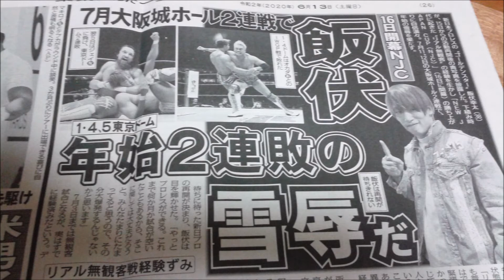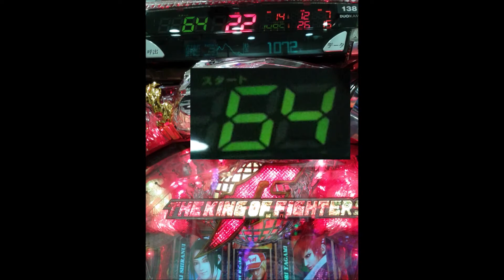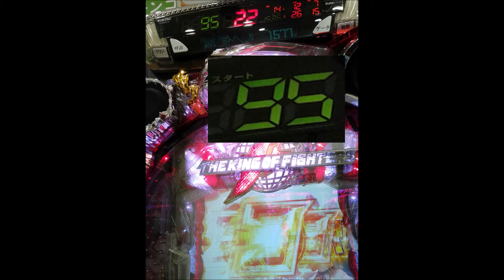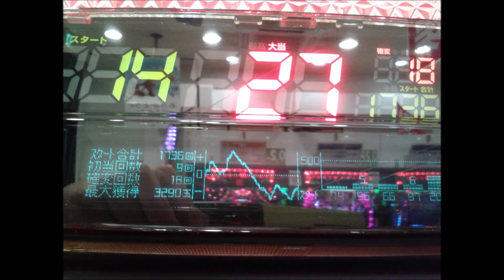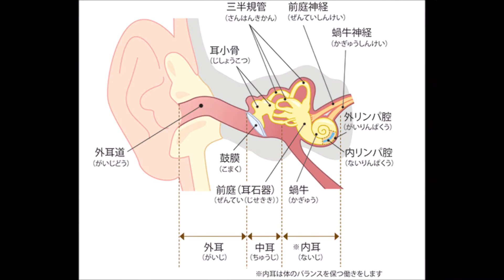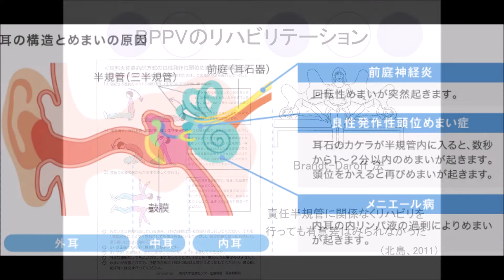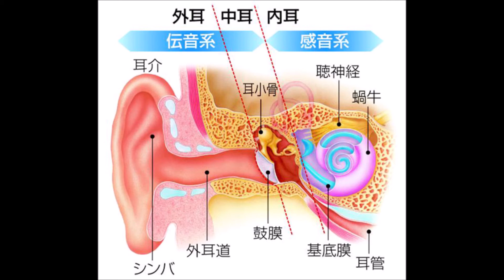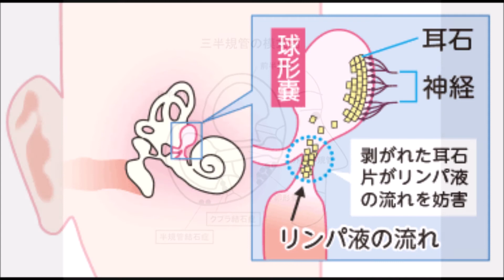甘KOF、▲痛快！超絶！ぐるぐるめまい(@_@)甲子園！▲17年ぶり2度目の出場(@_@) 2020 0625~0629 ガチクズ爆走★VOL371 突撃！コネスケ第161回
もう味わいたく茄子思ってた地獄を久々味わった(@_@)
マジで生き地獄なので勘弁してほしい(´ε｀;)ヾ

▲良性発作性頭位めまい症(@_@)